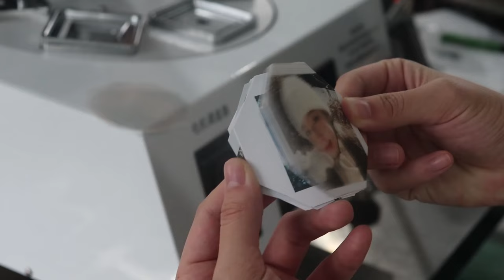Ins celebrity Magnet DIY square Fridge Magnet Making Machine. Size 2x2 inch and 2.5x2.5 inch